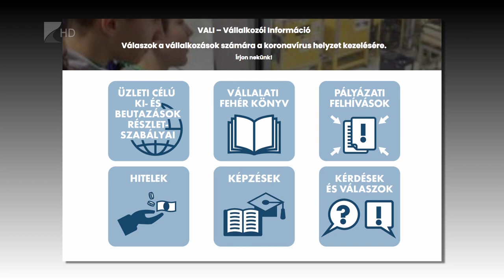Új pályázat kisvállalkozásoknak - Kölcsey Tv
Ötmilliárd forintos keretösszegű pályázatot hirdetett meg az állam hátrányos helyzetű településeken működő kisvállalkozások számára. A támogatást az érintett cégek többek között eszközbeszerzésre, munkabérre vagy dolgozóik képzésére is fordíthatják. Szabolcs-Szatmár-Bereg megyei vállalkozások különösen érintettek lehetnek, a megye területének ugyanis közel 85 százaléka tekinthető hátrányos helyzetűnek.